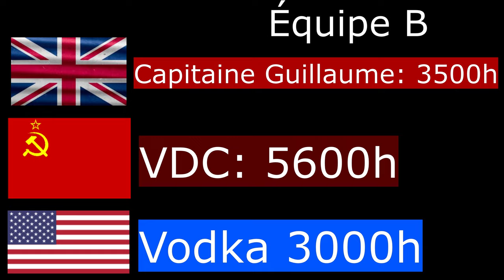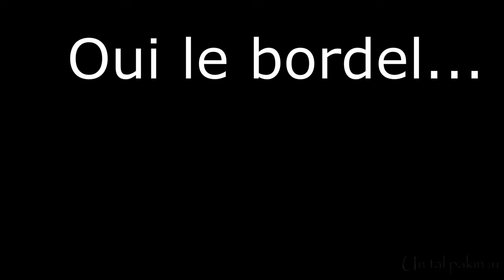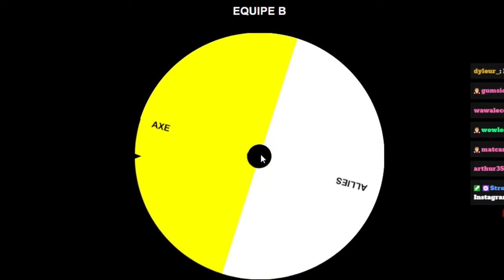Hearts of iron 4: La Grande DEMI-FINALE FR 2023 B VS G ?!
Merci à la chaîne @maitreskymander4247 d'avoir casté ce match à mes cotés et pour l'animation  de qualité apporté !

Bonjour à tous les amis, c'est Sarge le chef ! Bienvenue à vous dans cette toute nouvelle vidéo sur Hearts of iron IV. Aujourd'hui nous nous retrouvons sur YouTube pour la suite de la compétition Hearts of iron 4 francophone 2023, plus connu sous le nom de coupe Francophone hoi. Je sais que cela fait un long moment qu'aucune vidéo de match n'était sortie sur la chaîne. Les divers projets et évènements de la chaîne Sarge le chef on retardés la sortie des rediffusions montées de match. Ainsi nous sommes aujourd'hui de retour avec la 2ème demi-finale du tournois. Il s'agissait d'un match très attendu pour accéder au portes de la finale de la coupe de France hoi4 2023 entre l'équipe B du capitaine Guillaume et l'équipe G du capitaine Sirvanyx. Nous parlons ici de très gros niveau compétitif multijoueur hoi4 car le nombre d'heure des joueurs est entre 1000h de jeu et 4500h par personnes. VDC est très attendu dans le match car c'était un peu le joueur "vedette" pour accéder à la finale. Dans cette vidéo nous allons donc avoir un très beau duel dans cette partie en ligne multijoueur hearts of iron iv fr entre 6 joueurs. Pour rappel l'équipe G est internationale avec un Belge, un français et un Canadien...

La compétition se déroule en 3 vs 3, Axe contre Alliés. Les pays jouables sont
Alliés: France, Angleterre, URSS et USA
Axe: Allemagne, Japon et Italie

Le but est de rester historique vis à vis des dates et évènements afin de retracer au mieux un combat représentant la seconde guerre mondiale sur hearts of iron 4. Cependant des scénarios facultatif mais non majeurs sont autorisés afin de laisser le joueur être créatif. Le vainqueur de ce match pourra accéder à la finale. Étant donné que les joueurs n'étaient pas en accord sur le choix des équipes. Il y aura un tirage au sort sur le choix des factions en début de vidéo. Les deux équipes semblent a tout prix vouloir jouer les alliés car ils pensent avoir plus de chance avec cette faction. Selon les joueurs les alliés seraient les meilleurs sur Hearts of Iron IV grâce à l'industrie et la polyvalence des pays, notamment Usa et URSS et Angleterre ou les marines sont excellentes et ou le "build" semble être le meilleur pour le joueur de l'Union Soviétique... Comme bien souvent la front de l'Angleterre en Afrique ou encore le front du Japonais et de l'Américain dans le Pacifique semblent être secondaire puisque le gros combat entre les joueurs en ligne à lieu du durant l'opération Barbarossa entre le Soviétique et le joueur Allemand. En bref un duel épique !

Bonne vidéo à tous et merci d'être de plus en plus à regarder la chaîne Sarge le chef et surtout de nous rejoindre sur Hearts of Iron 4

Rappel sur Hearts of iron 4:
"Hearts of Iron IV" est un jeu de stratégie développé par Paradox Interactive, se déroulant pendant la Seconde Guerre mondiale. Le jeu propose un mode multijoueur qui permet aux joueurs de s'affronter ou de collaborer dans des parties en ligne.

Objectif du jeu :
Le but du jeu est de diriger une nation pendant la période de la Seconde Guerre mondiale et de guider son destin à travers la diplomatie, l'économie, la recherche technologique et bien sûr, les opérations militaires. Les joueurs peuvent choisir n'importe quelle nation jouable dans le jeu, qu'il s'agisse d'une grande puissance comme l'Allemagne, les États-Unis ou l'Union soviétique, ou de nations plus petites et moins connues. Le principal objectif dans le jeu est de réaliser les ambitions de votre nation, que ce soit en conquérant des territoires, en consolidant une alliance mondiale, en étendant votre influence économique ou en participant activement aux événements historiques de la période. Les joueurs doivent gérer les ressources, les technologies, la production, la politique intérieure et extérieure, ainsi que les opérations militaires pour atteindre leurs objectifs. En somme, le mode multijoueur d'Hearts of Iron IV offre une expérience dynamique où les joueurs peuvent recréer ou réimaginer les événements de la Seconde Guerre mondiale en naviguant à travers une toile complexe de stratégie militaire, de diplomatie et de gestion nationale.